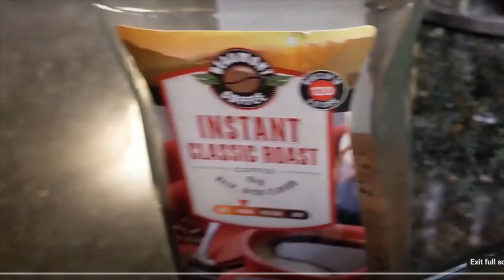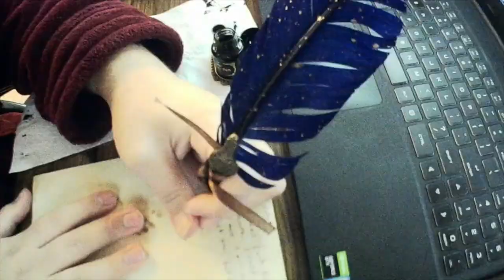How to Wax Seal a Parchment Letter (TUTORIAL)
I wanted to make another long-ish video, even though it only ended up being five minutes. In production it was a lot longer. This project was really fun, and I wanted to share how to do it with other people!
Happy Liberation of the remaining inmates of Auschwitz Day!